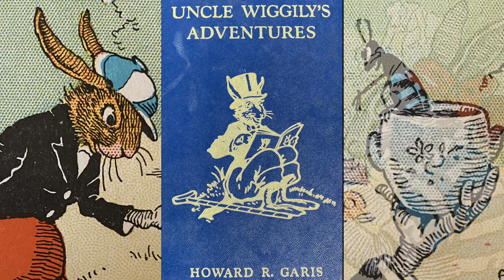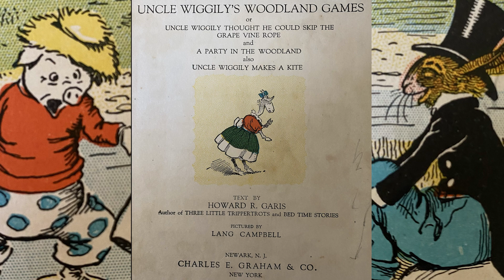Grandma Nana- Uncle Wiggily's Woodland Games- DOUBLE FEATURE- Adventures 2 and 3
Adventure 2- So many animal friends join Uncle Wiggily and Nurse Jane for a party in the Woodland.
Adventure 3- Uncle Wiggily flies a kite!

Author: Howard R Garis
Illustrator: Lang Campbell
Read by: Grandma Nana

Timecodes
0:00 - Intro
0:14 - Adventure 2
06:01 Intermission
6:16 - Adventure 3
10:55 - Bloopers